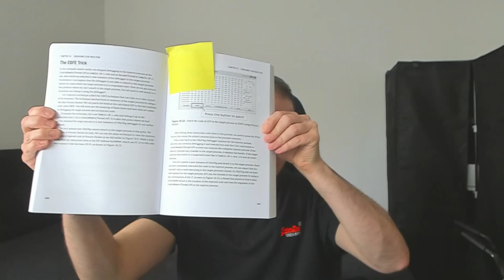Book Review - Malware Analysis and Detection Engineering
My opinion about the book "Malware Analysis and Detection Engineering" by Abhijit Mohanta and Anoop Saldanha.

00:00 Introduction
00:41 Pros: Style, Difficulty, Topics
03:22 Cons: Definitions and Accuracy
05:46 Cons: Safety Instructions
08:10 Cons: Outdated tools
09:30 General remarks - Formatting, Font and Size
11:22 General remarks - Exercises / Lab Work
13:17 Summary - For Whom is it Recommended?